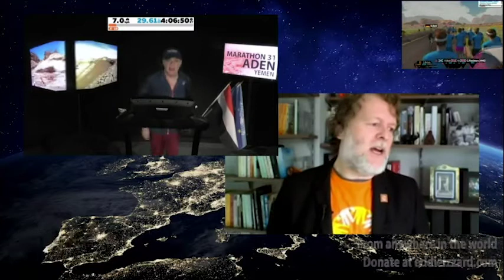Laurie Lee tells Eddie Izzard about CARE's impact in Yemen (2021)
On the last day of Eddie Izzard's marathon challenge, our CEO Laurie Lee caught up with Eddie to talk about our work in Yemen and where the money raised will go. And of course to say a huge THANK YOU for raising money for CARE.

Eddie Izzard set an extraordinary New Year’s resolution for 2021. To stage ‘A Run for Hope’ that will usher in a new year and a new future, encouraging people all over Europe and around the world to unite together to ‘Make Humanity Great Again’.

As well as running a full marathon every day across the month of January 2021 (that's 31 marathons in 31 days!) Eddie is also performing a stand-up comedy gig every evening. This incredible challenge is raising funds for 5 causes that make humanity great, including CARE.